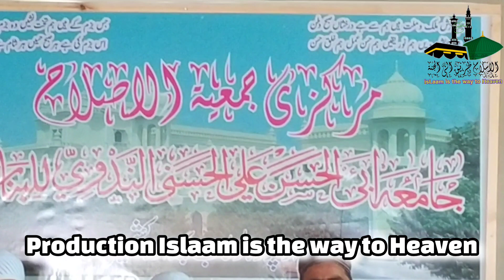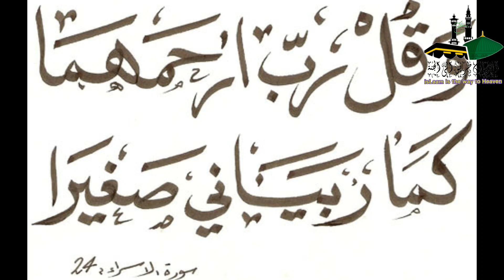islaam main Khawateeno ka Muqam w Martaba aur unke zemadari , Ustaad Bilal Bin Abdullah Salfi sahab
I hope you all like this channel of mine
it is because of your cooperation and love that we are able to send you good videos
which is only islaamic and beneficial
join one another in good deeds
isLaam is the way to Heaven

Two days Islaamic Educational Tour#USTAAD BILAL BIN ABDULLAH HAKAL GUND KOKERNAAG#IJTHIMAH#NIKHA KHUTBHA#NIKHA KUTBHA#SHIEKH BILAL BIN ABDULLAH SALFI#IJTEMA PARIMPORA SGR#IMPORTAANT MOVEMENTS OF LIFE#SHIEK Bilal Bin Abdullah AlSalafi sahab#Molana Aashiq Hassain Salfi Sahab 2022#Quran Masjid Ahilhades Parimpora 2021#islaam is the light of Life#Muslim children#Quran telawat#Hades nabiﷺ‎kashmire urdu

naats#waaz#kashmire urdu poets#nemaaz#dua# muslium chid#light of islaam# islaam is the way to heaven2021

📌Don't upload our videos without our permission📌
📌 Don't edit our videos are don't change Logo📌